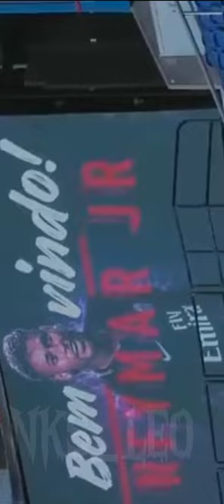NEYMAR TRAILER INVENTADO POR LUIZ LEONARDO